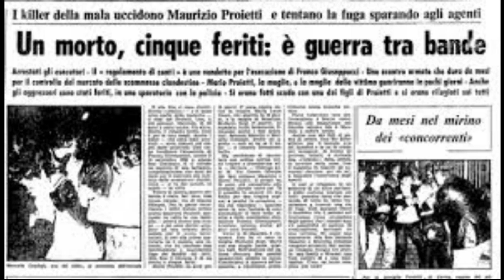Marcello Colafigli al processo alla banda della Magliana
piccola registrazione di Marcello Colafigli,capo della banda della Magliana